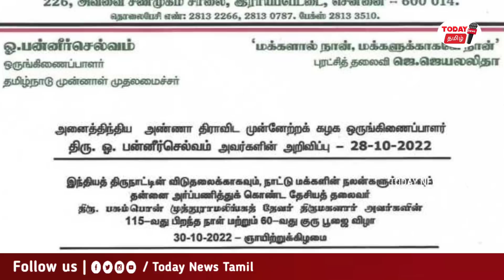படை பட்டாளத்துடன் பசும்பொன் செல்லும் பன்னீர்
focus Newzz is channel for  that tends to bring you all the updates on Latest News and Breaking News .